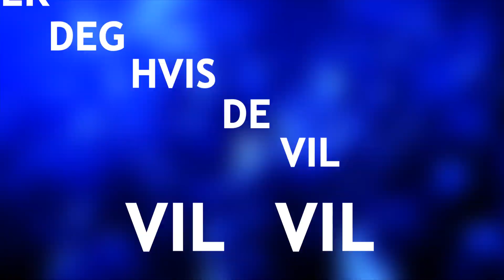Fruit - Madmix 2018 (feat j-dawg)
Madmix Norwegian Russ 2018.

Are you russ and want to book a song?